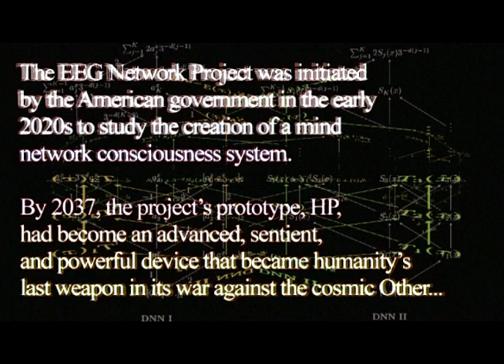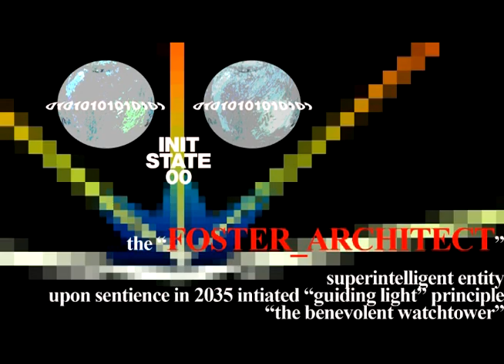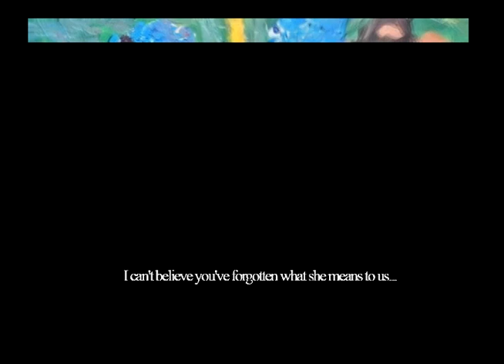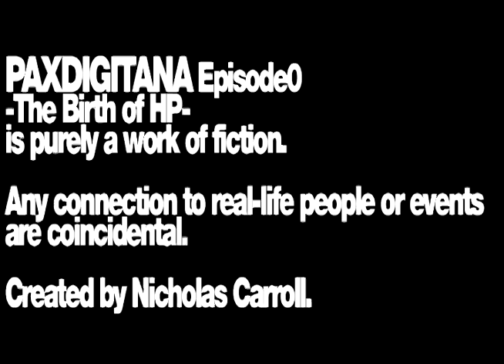vistaworld - PAX DIGITANA episode0 -THE BIRTH OF HP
Phatasmoid V2 attacks Base 45C, humanity is left with only one option for defense..

Created by Nicholas Carroll.
Visually animated with Neural Frames.
Please share this work if you enjoyed as the algorithm has disabled this video.

posthuman posthumanism art post human techno dave clarke midjourney stable diffusion animation pax digitana paxdigitana episode 0 the birth of hp hans steele mei liang foster architect